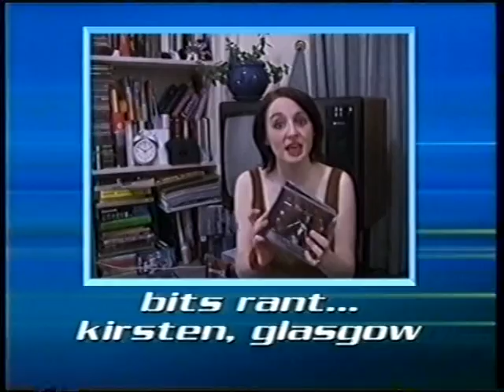Bits Mat Hoffman's Pro BMX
Aleks Krotoski, Emily Booth, Emily Newton-Dunn